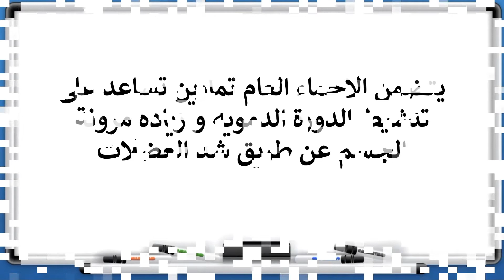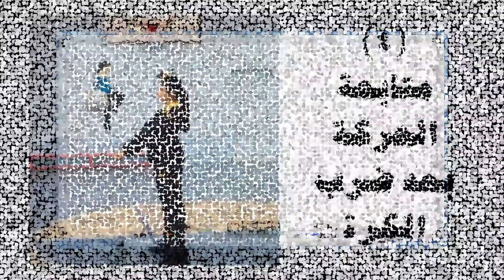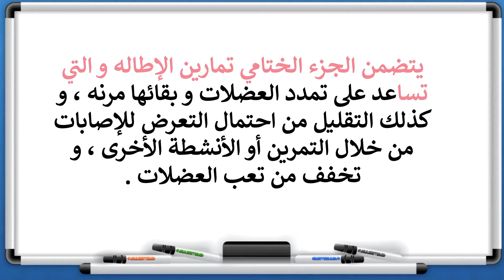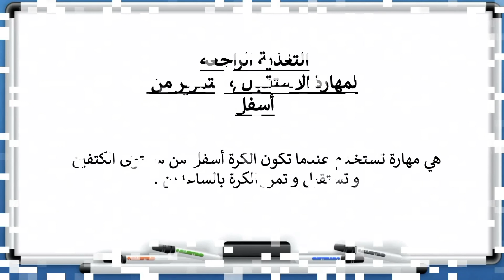الصف التاسع الدرس السابع الاستقبال و التمرير من اسفل بالساعدين